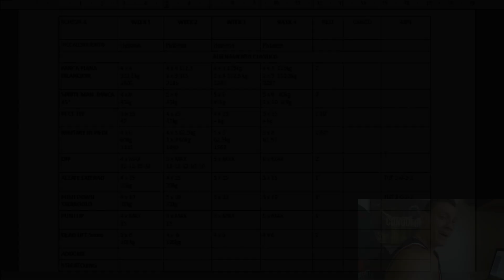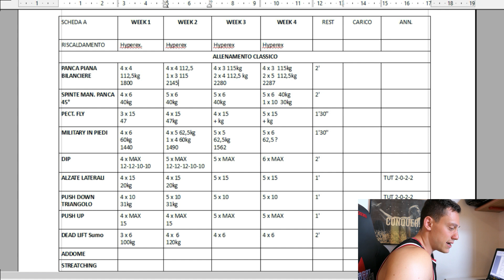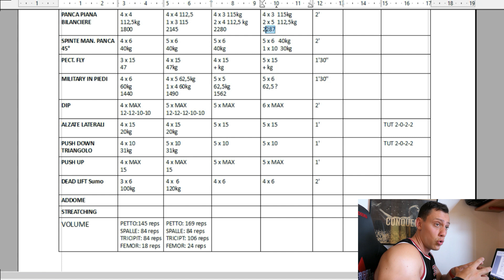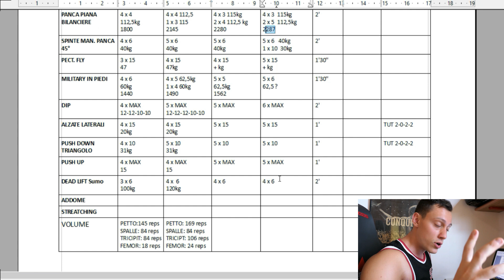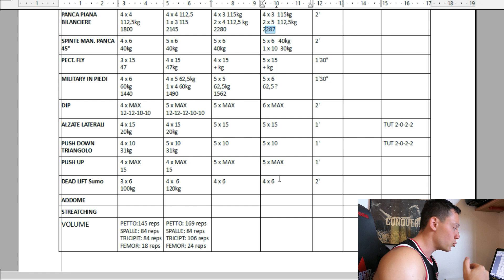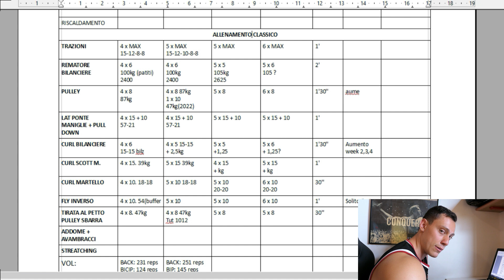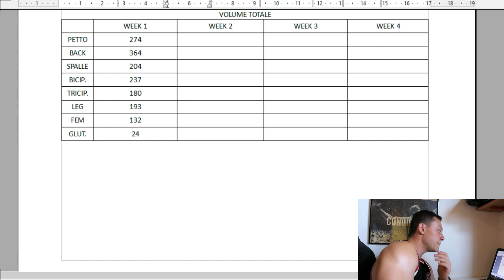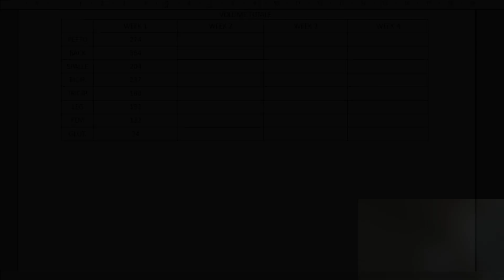ECCO COME MI ALLENO | LA MIA SCHEDA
💰 10% di SCONTO e numerosi REGALI con il codice LBFIT sul sito